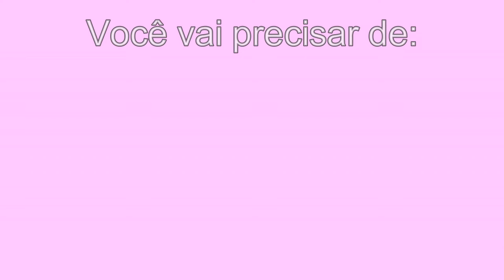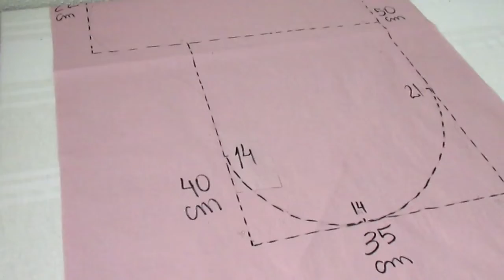DIY Molde "PEZINHO" para Tapetes de Frufru | FAÇA VOCÊ MESMO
Aprenda como fazer Molde de PEZINHO para Tapetes de FRUFRU e decore o banheiro, presenteie ou tenha uma renda extra! :D
Não tem tempo para fazer seus próprios moldes?E quer ter mais tempo na costura do tapete frufru?

~~ OBS: TODOS OS DESENHOS DAS CAPAS DOS VÍDEOS SÃO APENAS ILUSTRATIVOS (pintados).
Quando a gente fizer os tapetes pode ser que não sejam de cores exatas, como por exemplo os tons de azul do pezinho, porque usamos retalhos de malha reaproveitados e diversificados.

Tem alguma dúvida? Deixe nos comentários que vamos responder o mais rápido possível!

Ah, comenta aí também se você gostaria de aprender a fazer algum outro molde de tapete de frufru. :)

Desenho e edição: Gustavo
Narração: Letícia